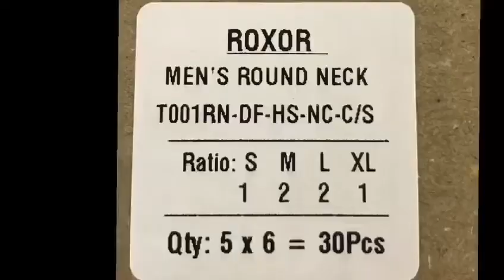SPORTS WEAR T-SHIRTS JUST@250/-